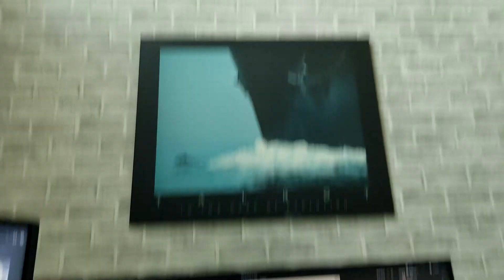The REAL reason Linux users love the Terminal!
If you're interested in Linux, it's within your best interest to know what the terminal is and get a good set of expectations together before you take the plunge. You won't NEED to use the terminal all the time. But it always helps to know how to use it just in case you need to!

You could have watched this yesterday. But you didn't.

Bizmo art by Minish Mae!